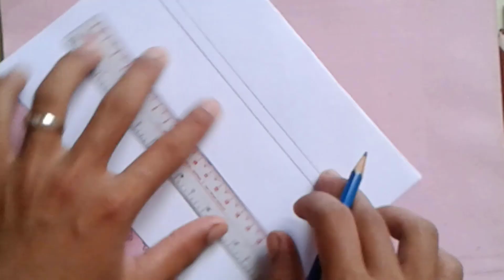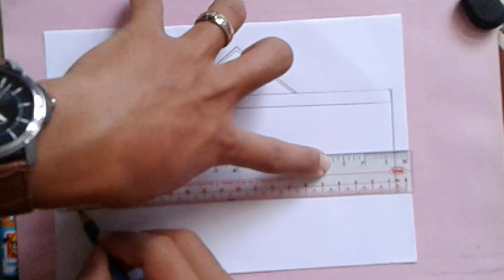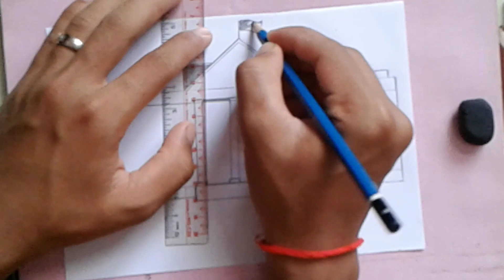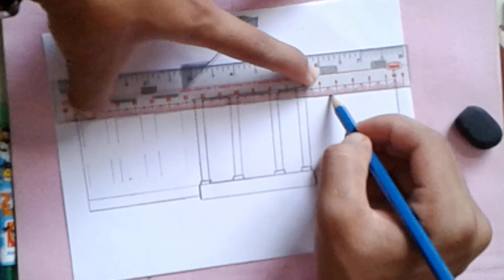រៀនគូររូបសតវិមានរបស់ប្រធានាធិបតីសហរដ្ឋអាមេរិក,How to draw a white house of USA prime minister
This video you can learn រៀនគូររូបសតវិមានរបស់ប្រធានាធិបតីសហរដ្ឋអាមេរិក,How to draw a white house of USA prime minister

In my channel you can learn about how to draw a lot of pictures step by step for learner person and kids.